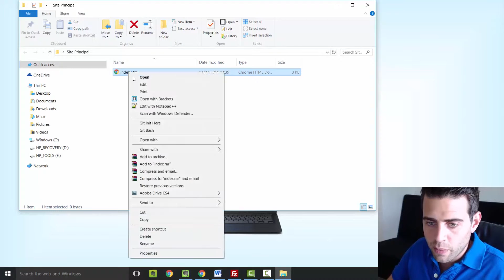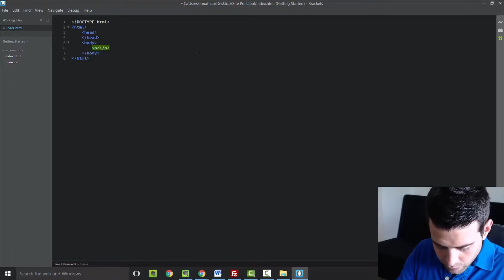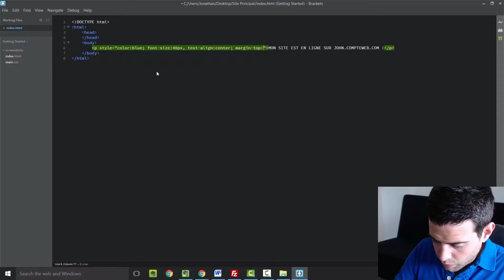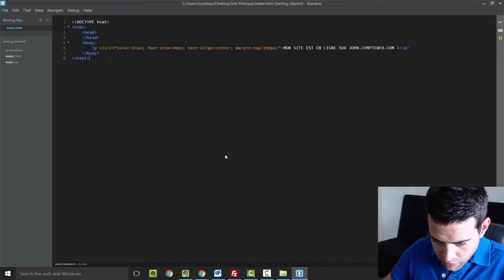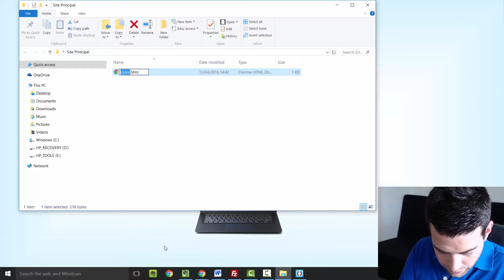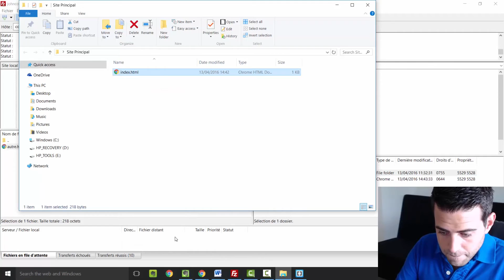FTP et Filezilla | Partie 2 - Mise en ligne de votre premier site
▼▼▼ Plus d'infos ▼▼▼

Accédez au cours complet "Hébergement, noms de domaine et mettre un site en ligne"

✔ Quiz Récapitulatifs
✔ Projets Concrets
✔ Cours GRATUITS

▬▬  Restons  connectés   ▬▬